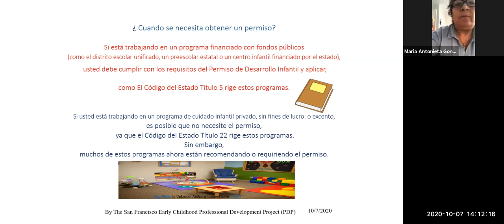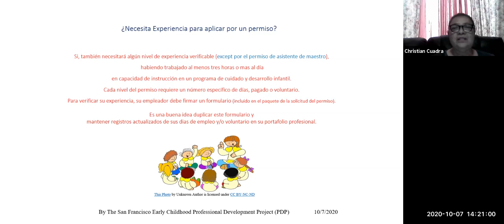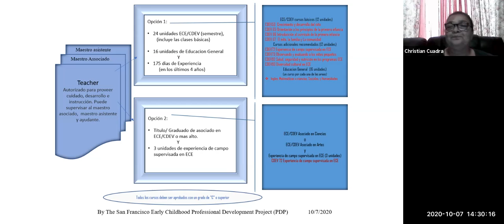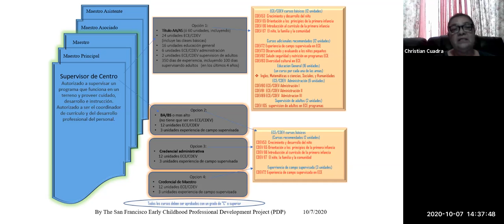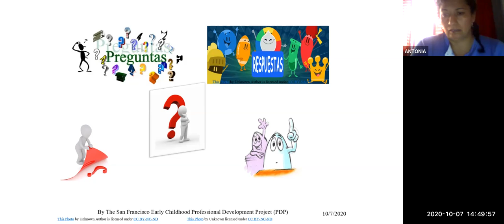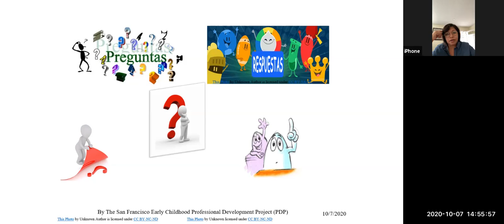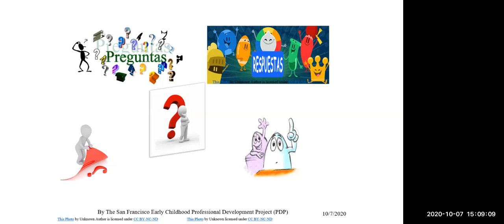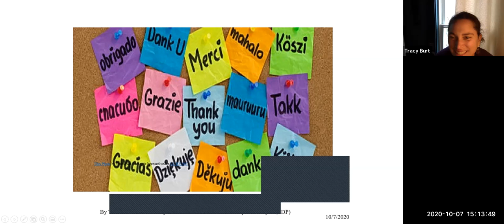TEACH FOR THE BAY: Child Development Permits Explained: En Espanol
Los permisos de desarrollo infantil son un requisito para aquellos que deseen enseñar en centros preescolares y de cuidad infantil financiados por el estado en California. Puede obtener varios permisos obteniendo unidades u experiencia en Educación Infantil Temprana, y luego solicitando un permiso(s) con la Comisión de Acreditación de Maestros de California. Únase anosotros para obtener más información sobre los permisos y cómo puede planificar su camino para convertirse en un educador en desarrollo infantil.

WHO WE ARE:
Teach for the Bay is a consortium of community college based Teacher Preparation Programs in the SF Bay Area. Our primary goal is to increase the number of future teachers transferring from a community college through the provision of resources, courses and supports. This regional joint venture is funded by the Bay Area Community College Consortium (BACCC) with Strong Workforce funds from the California Community College Chancellor’s Office.